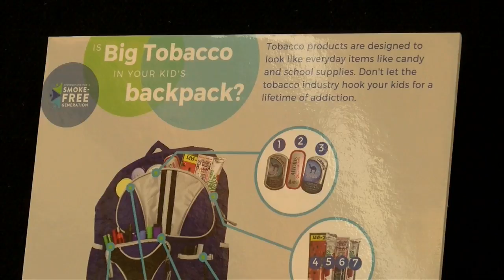Health Department warns of vaping hazards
The La Crosse County Health Department released a new video encouraging people not to start vaping.